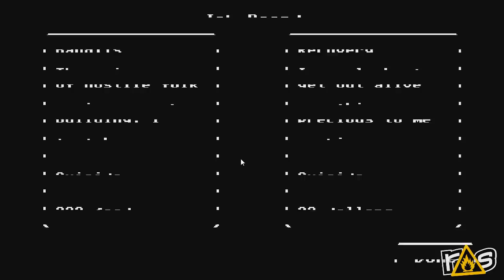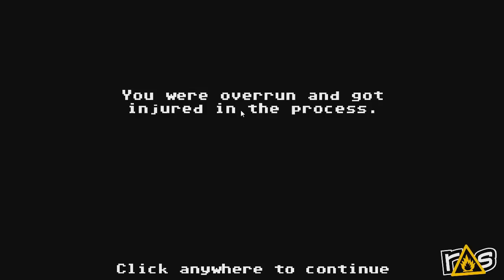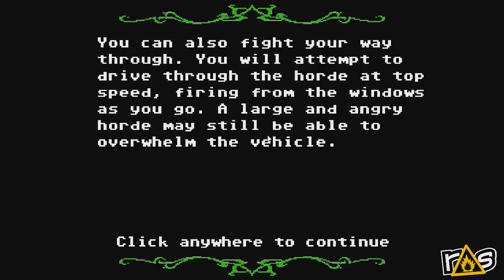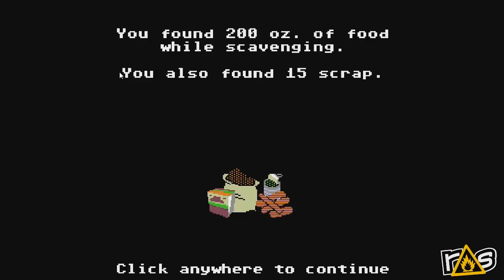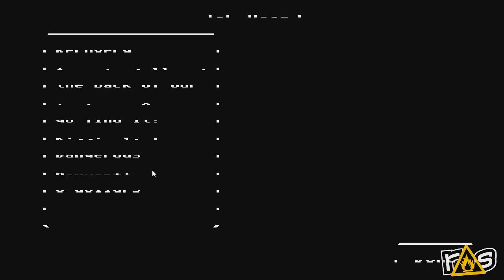Indie Friday - Jason and Jeff check out Organ Trail Let's Play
Jeff has died of dysentery...

for our full website coming soon!